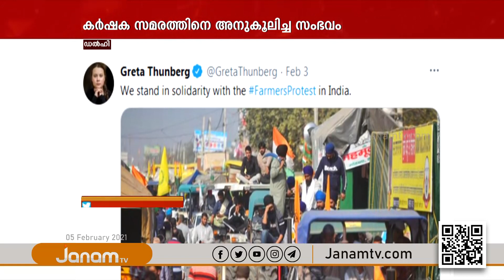സ്വീഡീഷ് പരിസ്ഥി പ്രവർത്തക ഗ്രേറ്റ ട്യൂന്‍ ബെർഗിന് പിന്നിൽ ഖാലിസ്ഥാന്‍ വാദികളെന്ന് അന്വേഷണ ഏജന്‍സി